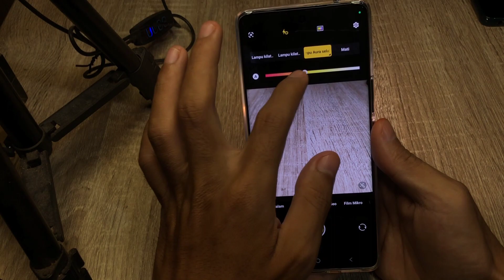Cara Menggunakan Aura Ligt Portrait Di Vivo V30 5G